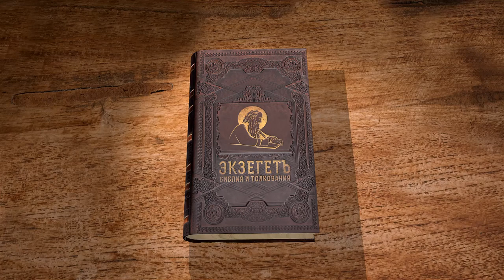Исход. Глава 28. Андрей Солодков. Ветхий Завет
28 глава книги Исход содержит описание богослужебных одежд священников.